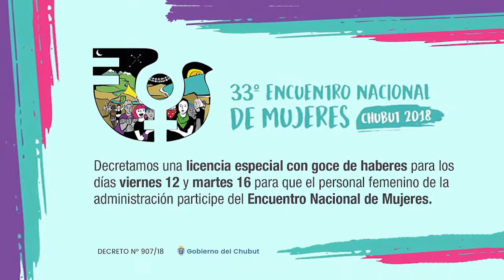Síntesis Gubernamental de Noticias - 12 de octubre